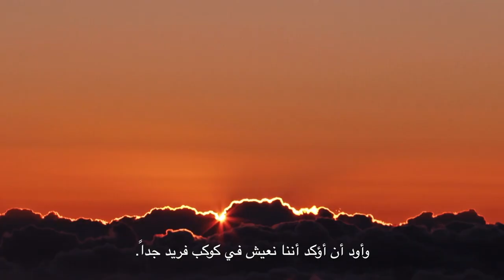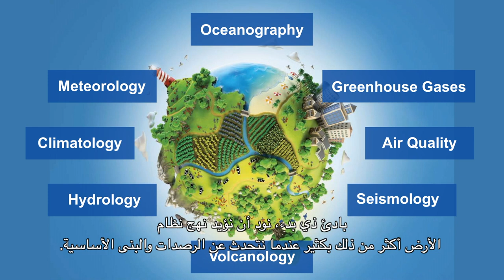Message on the occasion of the World Meteorological Day 2019 (Arabic)